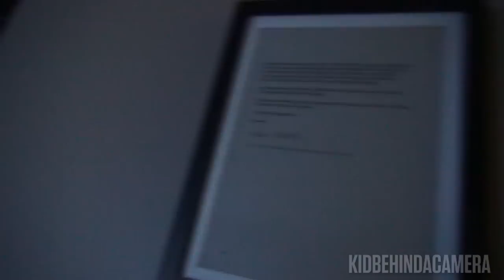GRANDPA DESTROYED OUR TREE!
Vlog #213 - Today, we discuss Grandpa destroying our Christmas tree and I finally get my silver play button for achieving over 100k subscribers..

WANNA WRITE GRANDPA?:
Charles Green